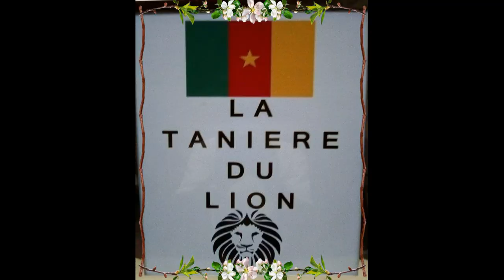CAMEROUN 1 ARGENTINE 0 32 ANS HISTORIQUES ET GALACTIQUES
Victoire historique des Galactiques lions indomptables sur l’Argentine .
●C’était en match d’ouverture de la quatorzième (14e) édition de la coupe du monde de football qui s’était tenu en Italie.
« le sort avait voulu que le Cameroun ouvre les festivités du Mondial italien face à l’Argentine. Ainsi, lorsque le capitaine Stephen Tataw et ses coéquipiers foulent la pelouse du stade Giuseppe Meazza de Milan, ce 8 juin 1990, ils n’imaginent pas encore le cours que va prendre leur destin.
L’Argentine (avec sa superstar Diego Armando Maradona) étant à l’époque, championne du monde en titre, le match s’annoncait semblable au duel épique entre David et Goliath. « Personne ne vend d’ailleurs cher la peau des Lions indomptables, minés par quelques dissensions, après une préparation chaotique, ainsi qu’une coupe d’Afrique des nations où ils n’ont pas passé le premier tour », wokolo,wokolo encore wokolo eee.
Considérés comme les « Révélations de la compétition » les lions indomptables vont véritablement marquer l’histoire.
« Durant la première mi-temps le Cameroun avait bien contenu les assauts argentins. Après un quart d’heure de jeu en seconde période, André Kana-Biyik @ Mooh Ma Lam était exclu injustement par L'arbitre Michel Vautrot.
L’avantage numérique ne profitait pas aux Argentins qui encaissèrent le premier but six minutes plus tard, sur une tête piquée Made in François Omam-Biyik@ Black Joe,aidé par une petite bévue du gardien argentin Nery Pumpido .
Ce sera alors le seul but de la rencontre, permettant ainsi au Cameroun de s’imposer sur un score de 1 but à 0 et de valoir à François Omam-Biyik d’être considéré comme le « buteur émérite » de ce match inaugural.
C'est le cameroun qui gagne Toujours ♥️🇨🇲
BENEDICTIONS. Voir moins